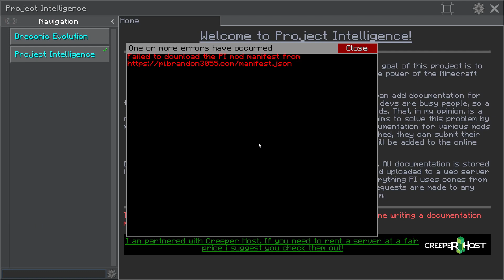Minecraft: Antimatter Chemistry 16 (More Refined Storage Crafting, Upgrading Tinkers Tools)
Antimatter Chemistry Modpack for Minecraft 1.12.2